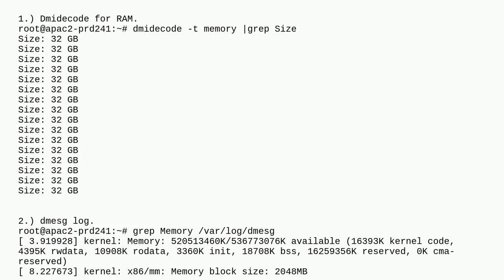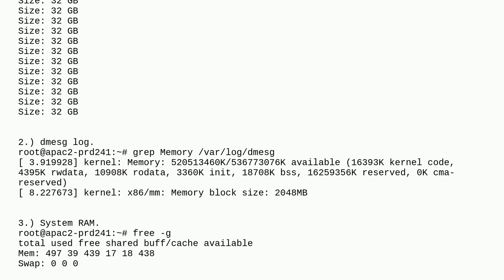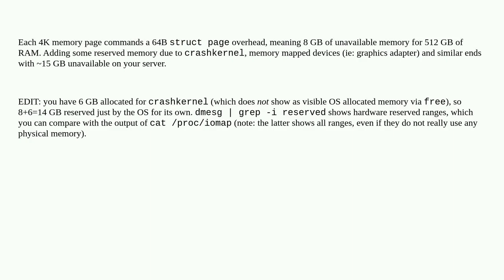Unidentified RAM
A special thanks goes out to the community

  operating-system memory